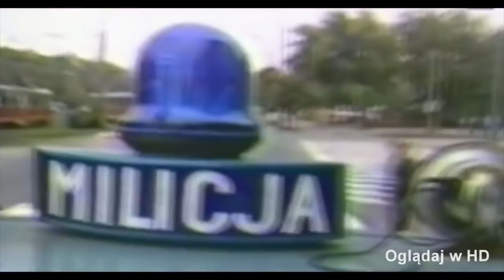ZMYWAK: POLICJANT Z LONDYNU na SPOWIEDZI! JAK ZWALCZA PATOGENY? ILE ZARABIA?👨‍✈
Jedenascie lat temu pewien Krzysztof z Londynu powiedzial ChWDP - czyli - Chce Wstapic Do Policji. Od jedenastu lat Krzysiu dzielnie patroluje ulice Stolicy Wielkiej Brytanii.

Krzysiu ma fajna kominiarke i wyglada jak Gora z Gry o Tron - zapraszam na krotki wywiad o tym, jak wyglada jego praca w UK i jak on radzi sobie z patologia.

Jak zawsze - do sekcji komentarzy zapraszam gniewnych widzow, dla ktorych haniebnym jest kontaktowanie sie z policja. Sebastian tez moze cos napisac, jesli spadl wreszcie z tego balkonu na ziemie :)

Nie zalujcie milych komentarzy na temat audio w tym odcinku - postanowilem, ze Krzysio nie bedzie mial mikrofonu :)

Jak zawsze pozdrawiam hejterow! Nastepny odcinek nagrywam w Polsce!

Ściskam!

Z.